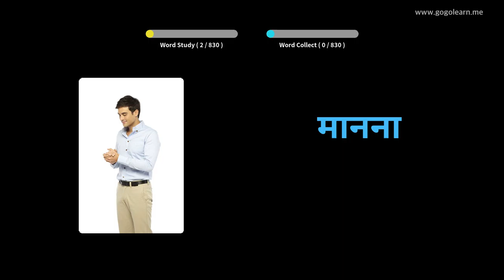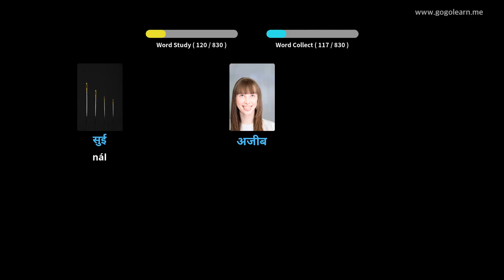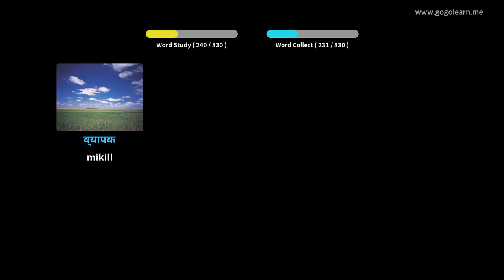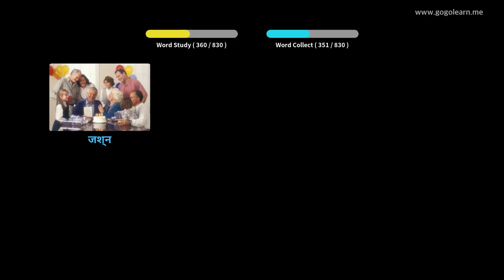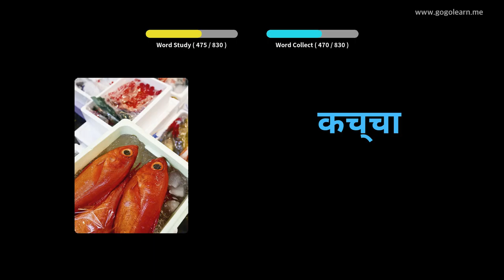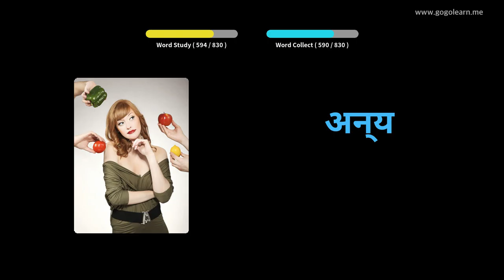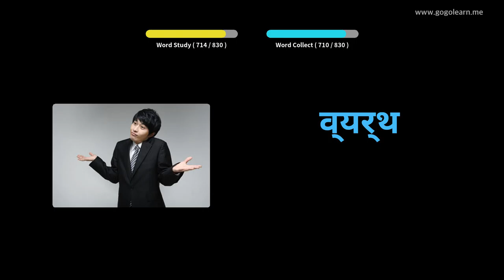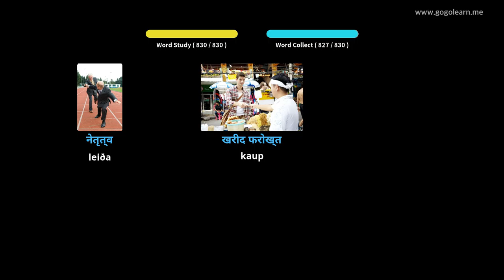Lærðu Hindí Í Gegnum Myndir |Hindí Orðaforði Að Hlusta Á Svefn | Golearn